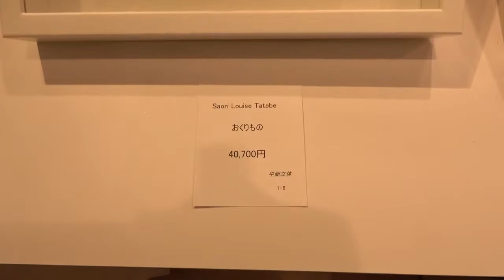阪神梅田本店 大EGC展 Saori Louise Tatebe「おくりもの」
Saori Louise Tatebe：「おくりもの」